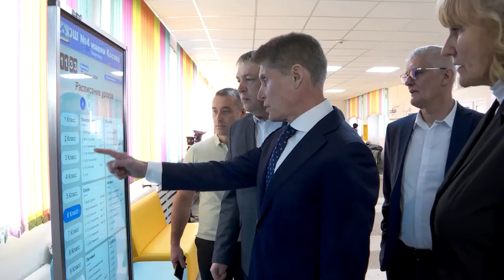Губернатор Приморья осмотрел среднюю общеобразовательную школу №4 в поселке Тавричанка.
Губернатор Приморского края во время рабочей поездки в поселок Тавричанка Надеждинского района, посетил среднюю общеобразовательную школу №4 имени В.Н. Косова.